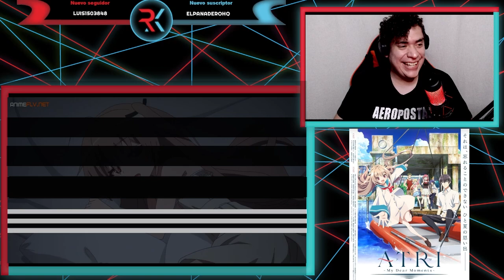LA GRAN IDEA DE NATSUKI!!! ATRI: MY DEAR MOMENTS CAP 3 | REACCIÓN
Les traigo la reacción del capítulo 3 de Atri: My Dear Moments espero que lo disfruten n.n